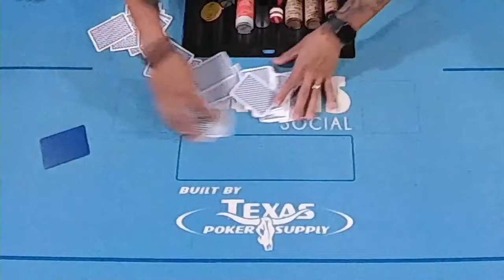Fred Flinstone and Gordon COLLIDE for a $19K POT!!!!